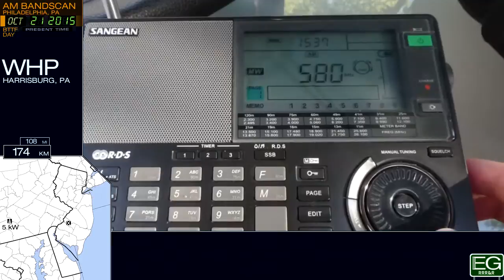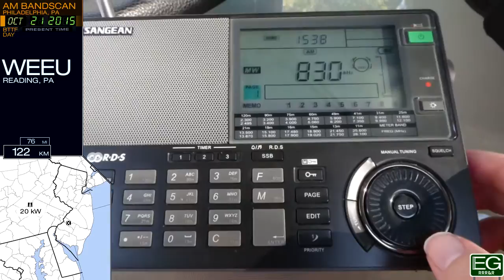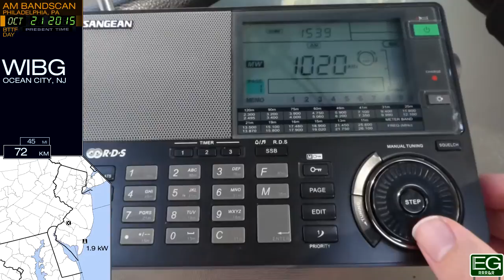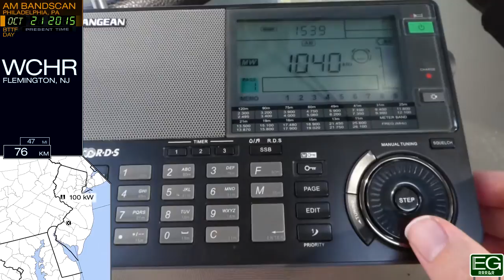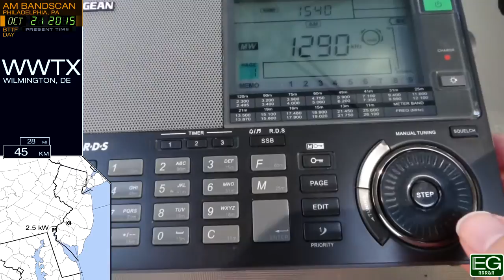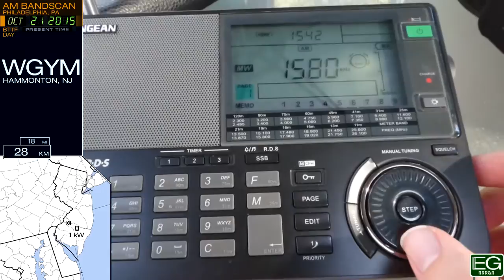Daytime AM Bandscan for Philadelphia, PA (2015)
This is an AM bandscan taken October 21, 2015 in Laurel Springs, New Jersey. It is posted here for nonprofit educational purposes only.

Stations included: WFIL, WHP, WTEL, WWJZ, WFAN, WPHE, WVCH, WABC, WTMR, WEEU, WWDB, WCBS, WURD, WNJE, WKDN, WNTP, WIBG, WCHR, KYW, WNAP, WDEL, WFYL, WPHT, WWTX, WEMG, WHAT, WOND, WDAS, WNWR, WGYM, WPWA, WTTM

Back To The Future is property of Universal Pictures.